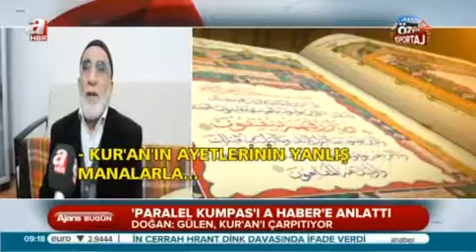A HABER | TAHŞİYECİLER'İN LİDERİ O KUMPASI ANLATTI